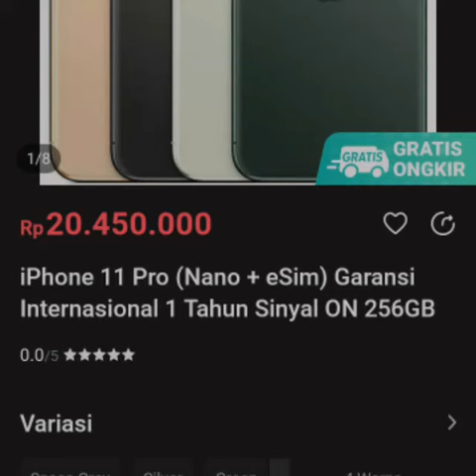iPhone 11Pro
Spesifikasi iPhone 11 Pro Indonesia

Rilis: September 2019

Chipset: Apple A13 Bionic (7 nm+)

RAM: 4GB

Memori internal: 64GB/256GB/512GB

Ukuran HP: 144 x 71.4 x 8.1 mm

Berat HP: 188 gram

Ukuran layar: Super Retina XDR OLED, 5.8 inci, 1125 x 2436 pixels

Kamera depan: 12 MP, f/2.2, 23mm (wide) dan SL 3D, (depth/biometrics sensor)

Kamera belakang: 12 MP, f/1.8, 26mm (wide), 12 MP, f/2.0, 52mm (telephoto), 12 MP, f/2.4, 13mm (ultrawide)

Baterai: Non-removable Li-Ion 3046mAh, fast charging 18W